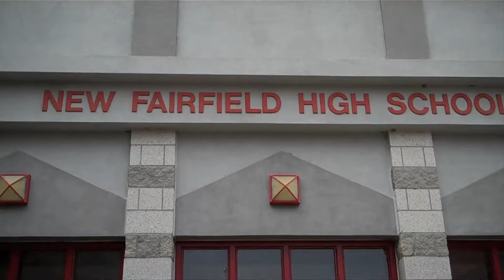Erin & Julie and Imagination Library2